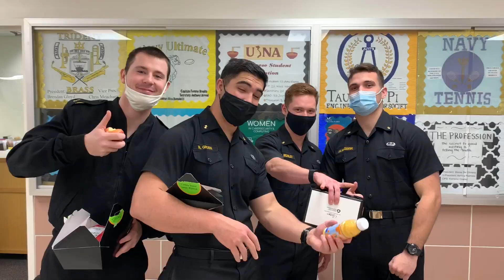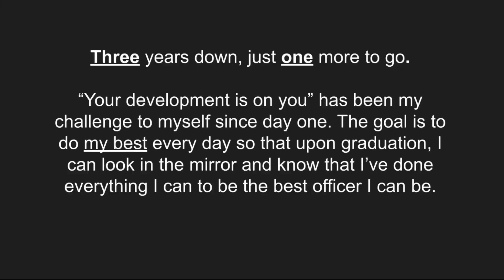One Second Video: Second Semester, Second Class Year